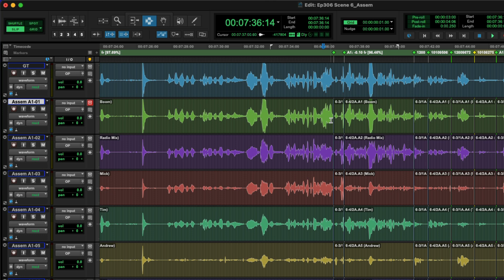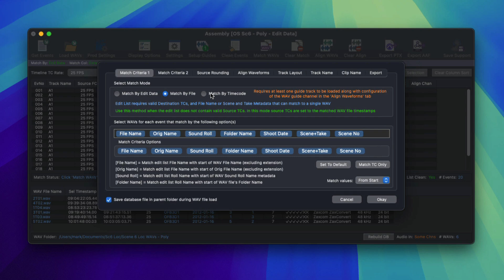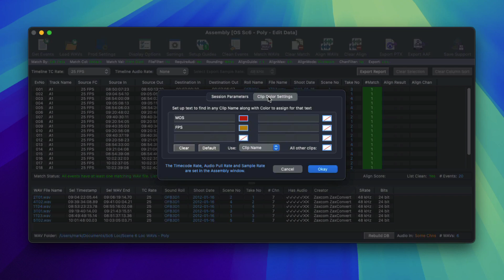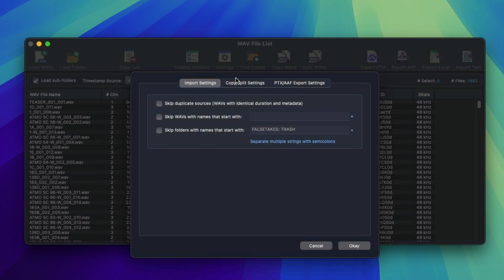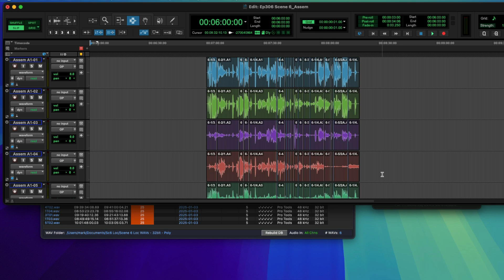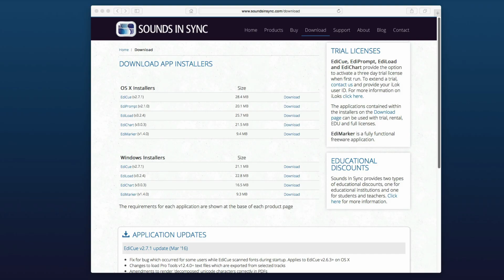EdiLoad v6 - New Features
Mark Franken the developer of EdiLoad shows the new features that come with EdiLoad v6.

00:00 - New Features Introduction
00:16 - Align Waveforms
00:41 - New Match Modes
01:06 - Match By File
01:33 - Match By Timecode
02:08 - Production Settings
02:38 - Status Bar
02:50 - PTX and AAF Exports
03:05 - WAV File List Window
03:56 - Markers In PTX Exports
04:27 - 32 bit PTX Exports